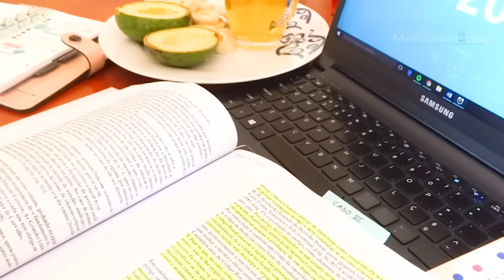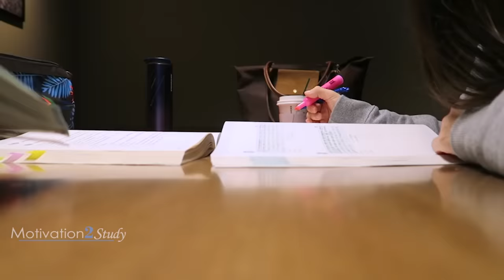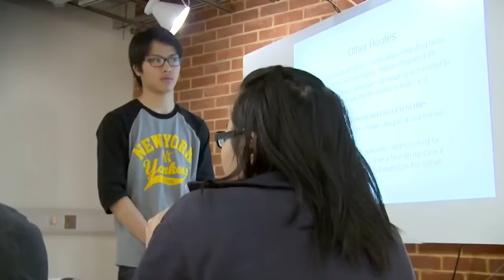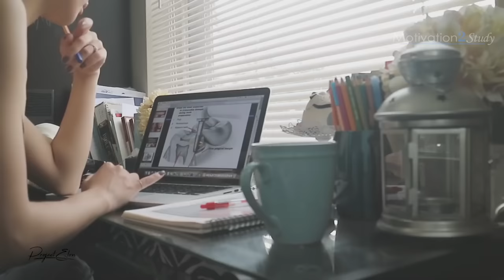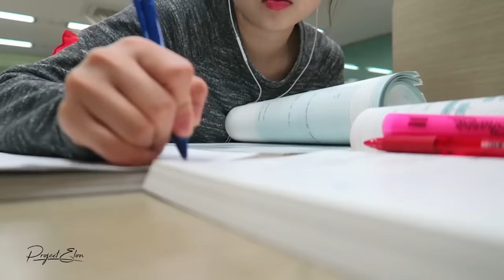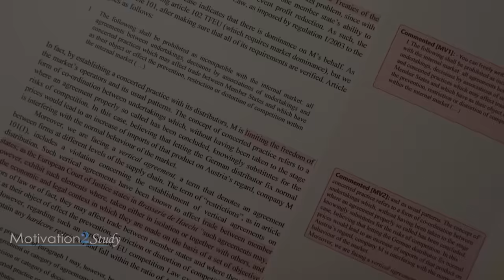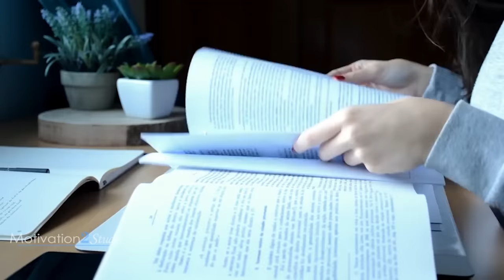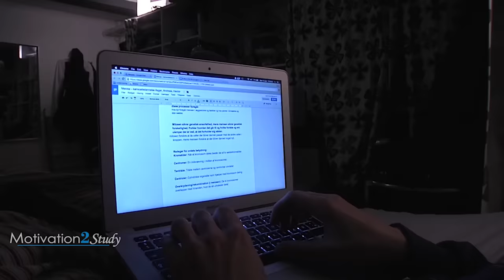GET UP & GET IT DONE - New Motivational Video Compilation for Success & Studying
Get Up and Get It Done! This is a powerful Motivational Speech Video that will motivate you to get out of bed and get started on your work. These motivational videos are created to motivate students to study for exams, work hard, and fight feelings of depression and anxiety.

The secret to getting things done is to act! If you want it, you have to work for it. Sometimes it's just that simple. But don't forget, doing things is not the same as getting things done.

Study at the University of Agder in South Norway

A Piece of Happiness - Short Film

Tai Lopez
Robin Sharma
Gary Vaynerchuk
Tony Robins
Brendon Burchard
Joe Rogan

John Cena
Eric Thomas
Les Brown

Will Smith
Tony Robbins
Les Brown
Jim Rohn
Earl Nightingale